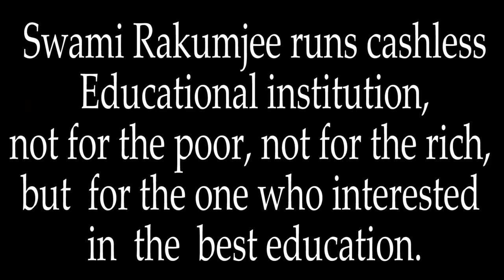Sosai Mas Oyama Birth Anniversary by Swami Rakumjee |Rakumjee Ashram|27 - 07 - 2023.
Sosai Mas Oyama Birth Anniversary celebration at Rakumjee Ashram Devanahalli, Bangalore, India.